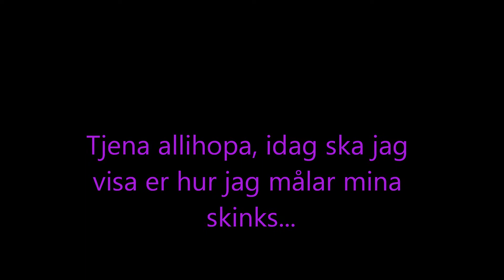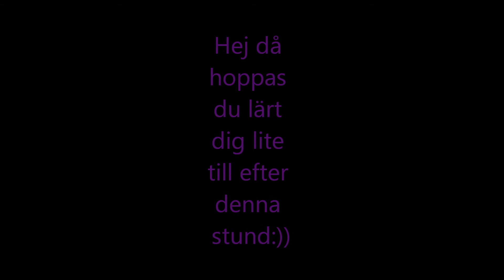How to paint a skink (swedish)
jag visar er hu jag målar mina skinks